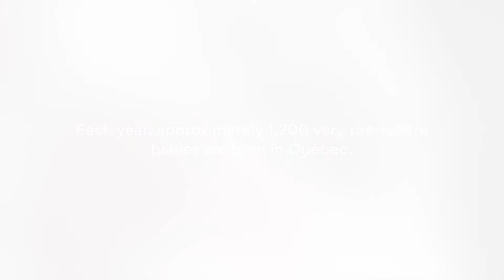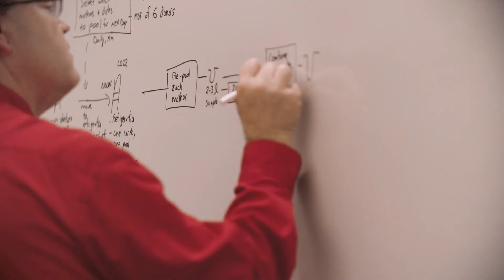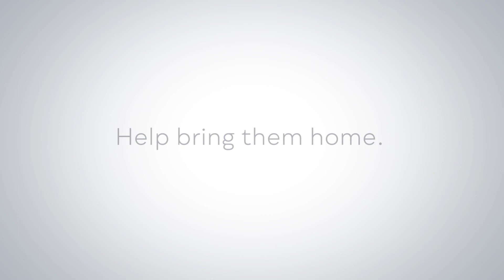Héma-Québec | Toyota–Public Mothers' Milk Bank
For more information and to register for the Public Mothers' Milk Bank, go to Héma-Québec’s Web